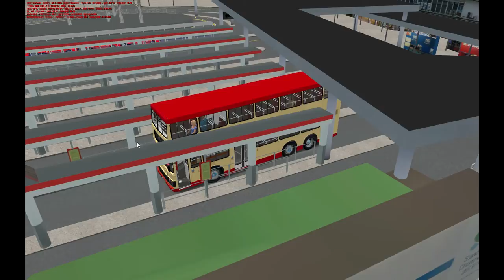[OMSI] 九龍巴士2號線 by FU7902--S3BL436（尖沙咀碼頭-蘇屋）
Tune乃小弟自家製作，但唔會公開